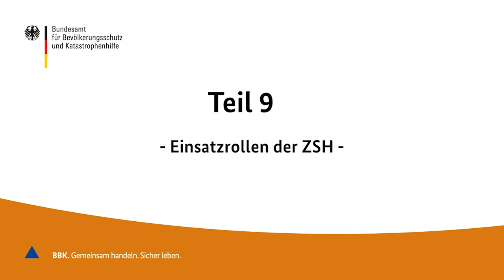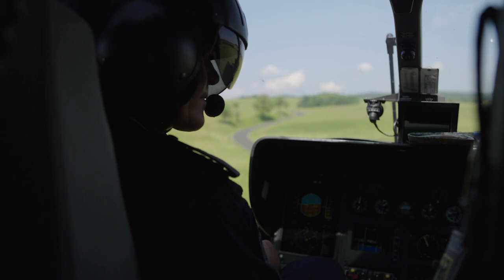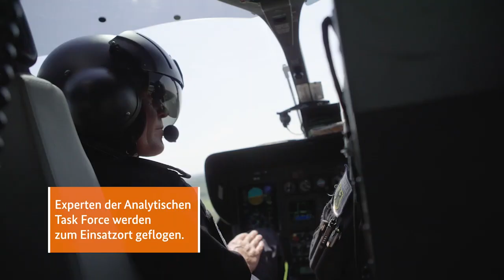50 Jahre ZSH - Die bunte Welt der ZSH in Filmausschnitten - Teil 9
Ergänzende Zusatzinformationen:
1. Im Sommer 2021 fand die Übung „Flexible Support“ des Bundesamtes für Bevölkerungsschutz und Katastrophenhilfe in Hammelburg (Bayern) statt. Ziel der Übung war es, das Zusammenwirken unterschiedlicher Zivilschutz-Elemente zu erproben und zu trainieren. Zu diesen gehören die Medizinische Task Force (MTF), die Analytische Task Force (ATF) und die Zivilschutz-Hubschrauber (ZSH). In realen Gefahrenlagen ist das reibungslose Zusammenspiel dieser Akteure von großer Bedeutung. In diesem Film werden schwerpunkmäßig verschiedene Einsatzrollen der ZSH dargestellt.